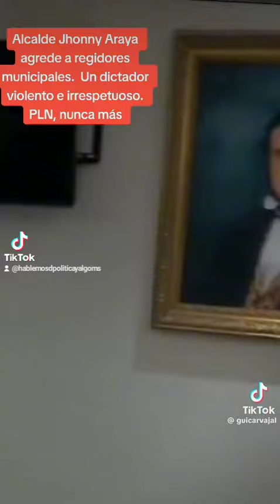DISTURBIOS EN EL CONCEJO MUNICIPAL DE SAN JOSÉ Jhony Araya agrede al regidor y otros...